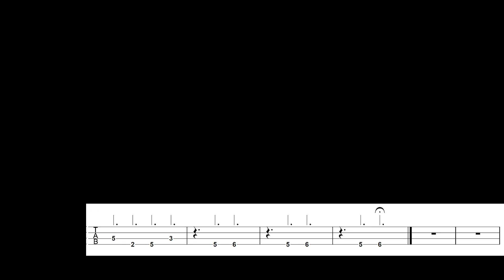I Can't Quit You Baby- Led Zeppelin Bass Cover with tab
No better way to learn the slow 12/8 Blues than with Led Zeppelin's Page, Bonham, & Jones!